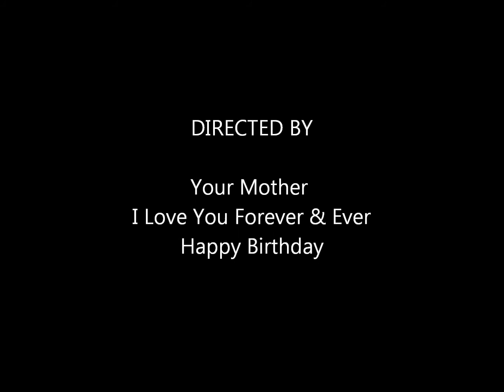Happy 17th Birthday Danny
Happy Birthday Danny